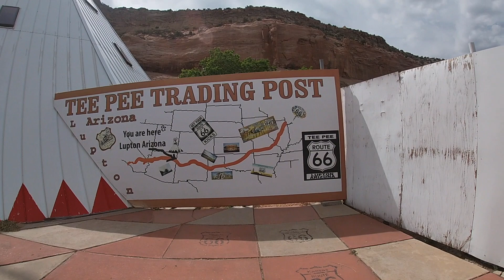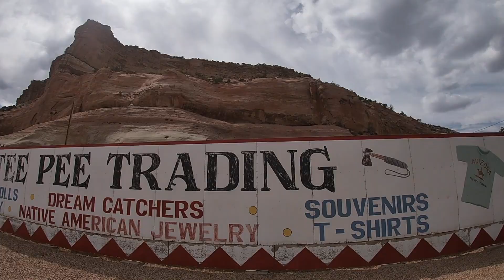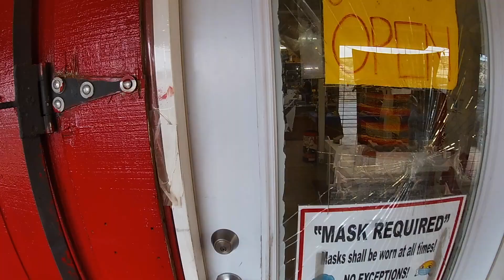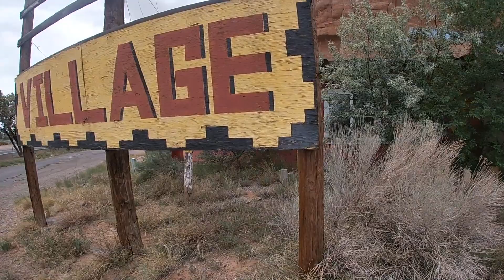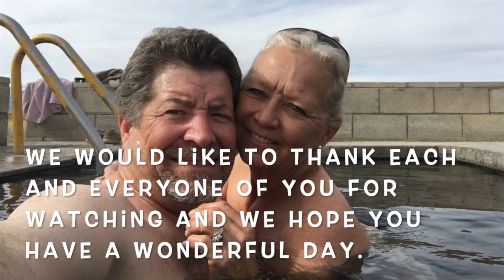Trading Post Heaven - Route 66 - Hole in the Wall (#557)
On the far Eastern end of Arizona on Interstate 40 (Route 66) is the community of Lupton.  Lupton is Trading Post Heaven.  Chief Yellow Horse Trading Post has been a fixture here for years.  The old Yellow Horse Trading post has since been abandoned but the Hole in the Wall where his Buffalo used to roam is still here.  A new Yellow Horse outlet is now in business along with several other trading posts.  It is like an entire community of Trading Posts!   Join us as we explore the following locations:

1.The Tee Pee Trading Post - A trading post that resides in a metal TeePee.
2.  State Line Convenience Store - A nice place to stock up on travel essentials.
3.  Chaparral Trading Post - An Old Route 66 survivor that still draws travelers in.
4.  Chief Yellow Horse - A fixture on Route 66 and always a great place to stop and find unique gifts.
5.  Hole in the Wall - A unique Giant Cave like indention in a cliffside that has become a Route 66 Roadside Attraction!
6.  Abandoned Chief Yellow Horse Trading Post - Located just a few hundred yards from the newer Chief Yellow Horse Outlet is the original abandoned Trading Post.  It is now little more than memories...

Over the years this area of Lupton has become a major stop for travelers looking for bargains on Indian Rugs and Jewelry.